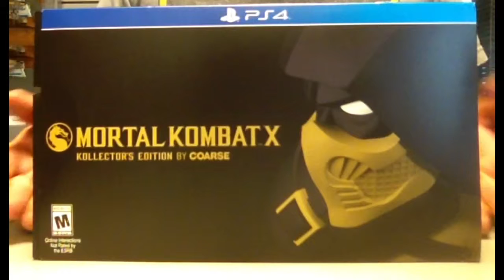Mortal Kombat X || Unboxing || Edición de Colecion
Gracias Por darle un like/me gusta